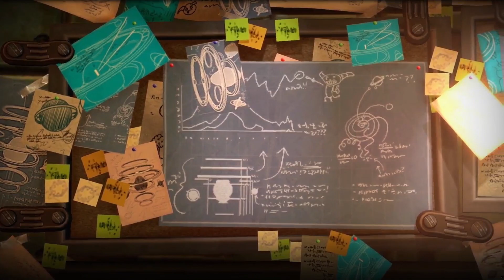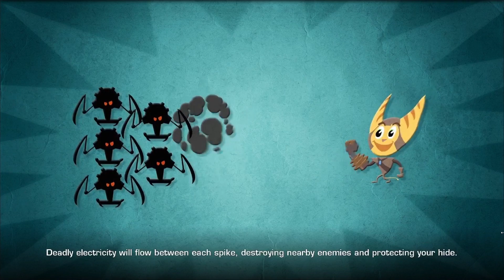Ratchet and Clank Future: A Crack in Time Part 2: The Grand Clock!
Part 2 takes us to this very unusual place for Clank to be in, just what is the Grand Clock?
Not going to lie, the Clank clone puzzles had me scratching my head a bit, but thankfully we got through it, and put a beatdown on the boss!
Zoni hunting... on the other hand was a PAIIIINNN! Some of them ran from me, the nerve right?
Having to go through jumping puzzles just to catch them was a chore, but we are up to 16/40 zoni so far!
Who is that Lombax Ratchet met on this chapter, and what angle does he play in all of this?

Every comment, like, and subscription helps big time, and keeps the channel going!